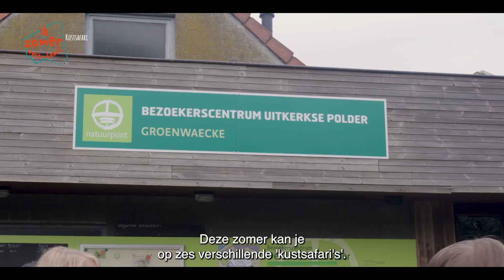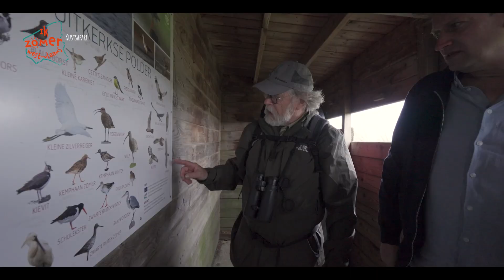Tip 12 | Kustsafari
Deze zomer kan je op zes verschillende kustsafari's. Het concept blijft hetzelfde, maar elke tocht is anders. Een kustranger leidt je met de fiets of te voet naar verborgen natuurparels waar je telkens op zoek gaat naar de 'big five'. In totaal worden er maar liefst 48 georganiseerd!